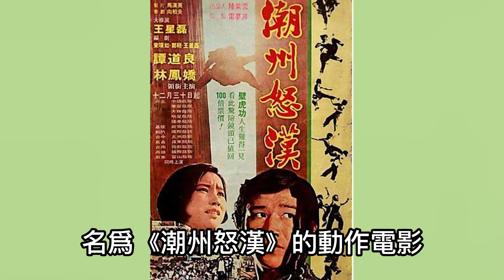譚道良：直言洪金寶成龍功夫不行，我只服李小龍，曾任台灣國軍教官,周星馳都請不動他 ，洪金寶給他當配， 成龍當替身, 地位直逼李小龍